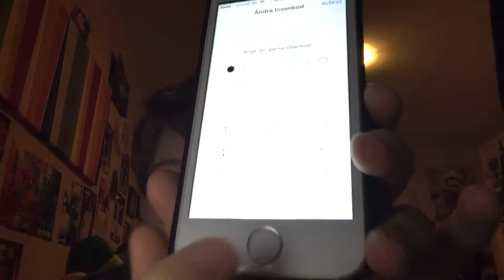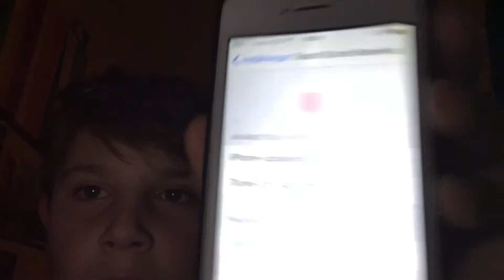ÄNDRA LÖSENENORD PRANK😱